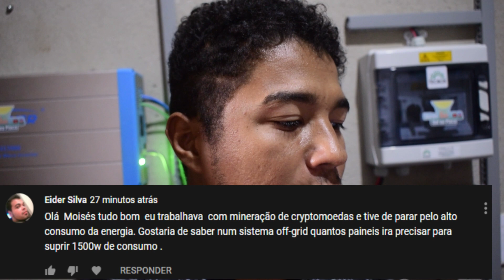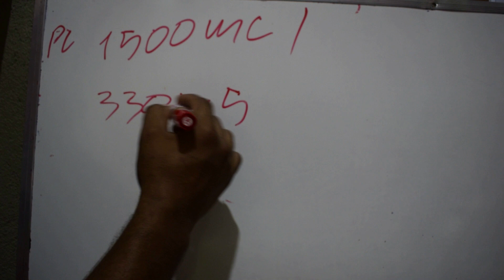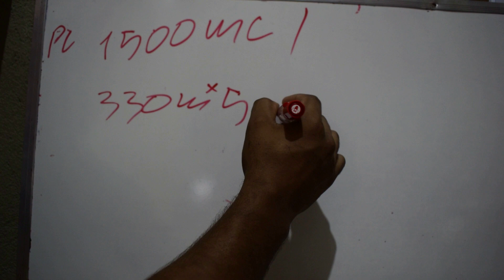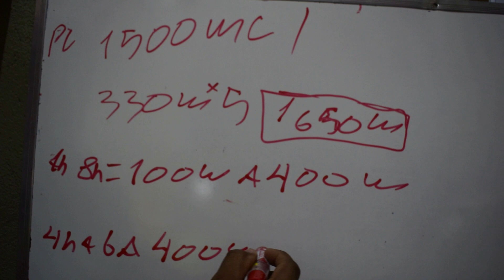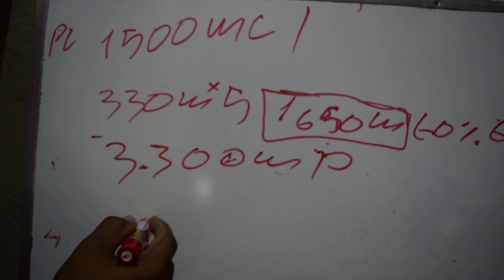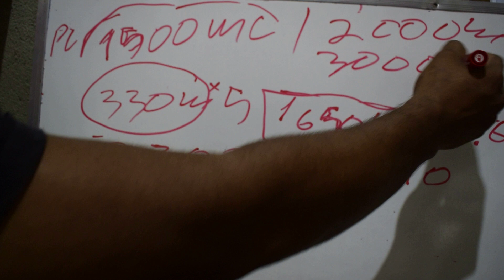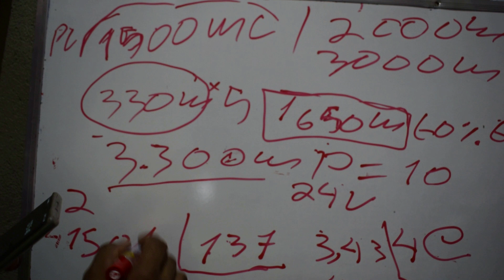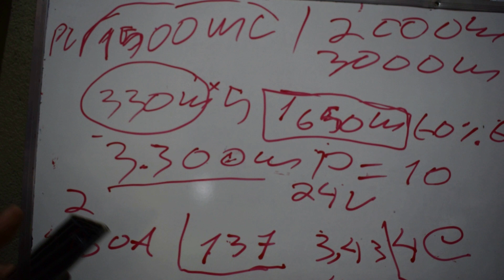minerar bitcoin com energia solar vejam o que acontece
Pare de quebrar a cabeça e faça nosso curso de energia solar off-grid Curso completo de energia solar off-grid sem usar a concessionária

Lista com inversores e controladores que recomendo

SHI3000 MESMO INVERSOR QUE USO

ESSE INVERSOR NÃO PRECISA DE BATERIAS

inversor epever 2000w

inversor epever hibrido 3000w

alicate amperimetro que uso

sonoff powr r2 medidor de consumo de ate 3500w

Pares mc4

Curso completo para quem quer ser um instalador profissional de energia solar on-griD E FATURAR

Controlador makskayblue